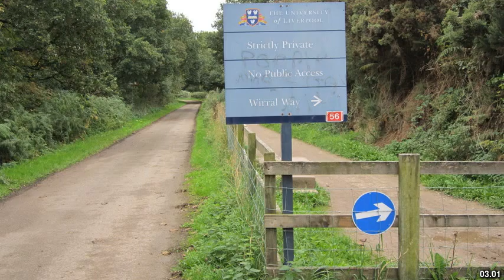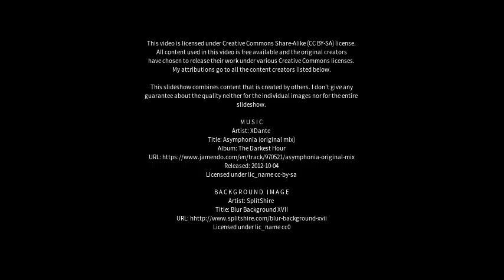Best places to visit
Best places to visit - Neston (United Kingdom) Best places to visit - Slideshows from all over the world - City trips, nature pictures, etc.